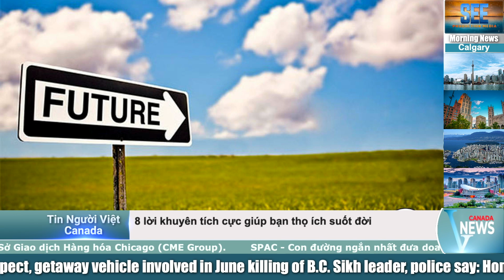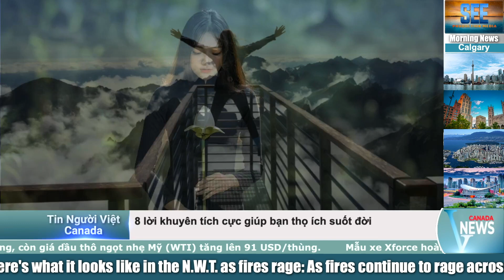🔴Vì sao "TỬ CẤM THÀNH" lớn như vậy nhưng KHÔNG CÓ cây xanh? Bí ẩn của NƯỚC...